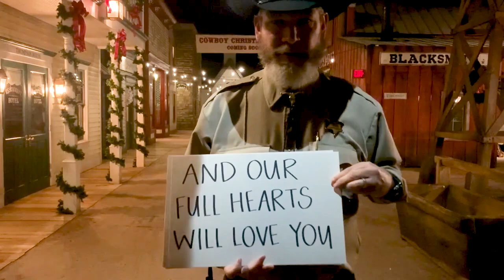A Christmas Thank You.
Because at Christmas Cowboys Tell the Truth. Merry Christmas and thank you.